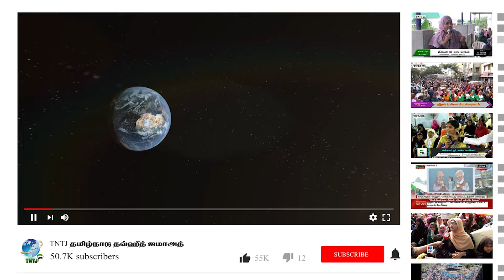கொள்கை உறுதி!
A.சபீர் அலி M.I.Sc
மாநிலச் செயலாளார்,TNTJ

24வது மாநிலப் பொதுக்குழு
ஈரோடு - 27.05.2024